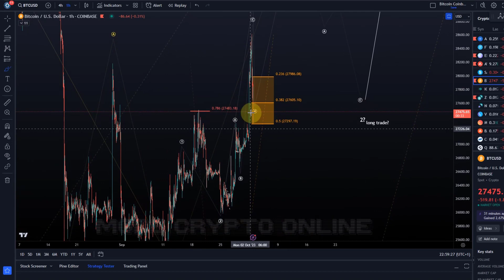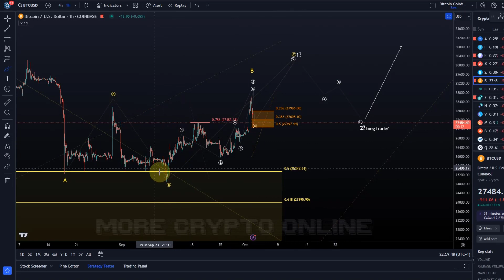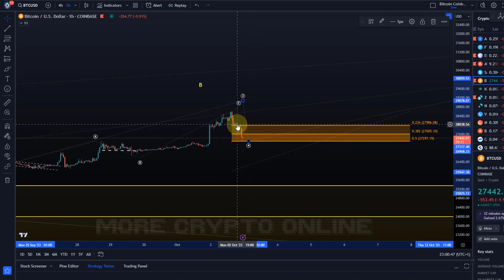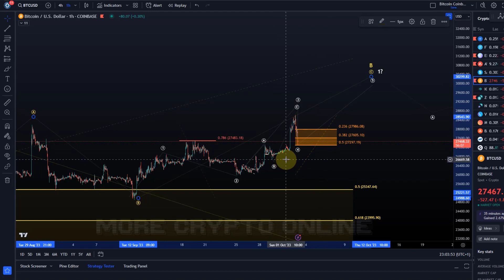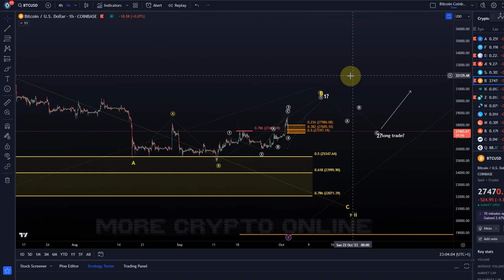Bitcoin BTC Price News Today - Technical Analysis and Elliott Wave Analysis and Price Prediction!